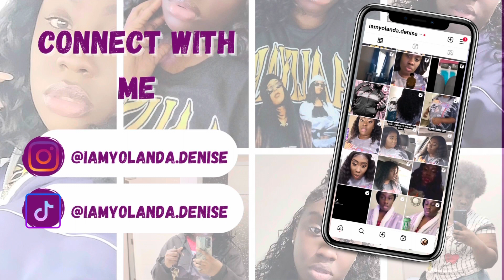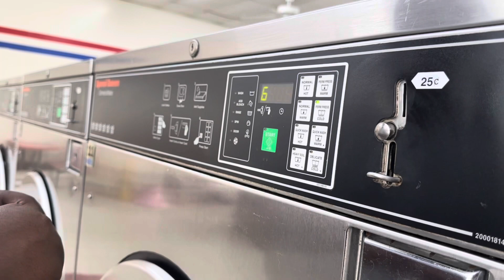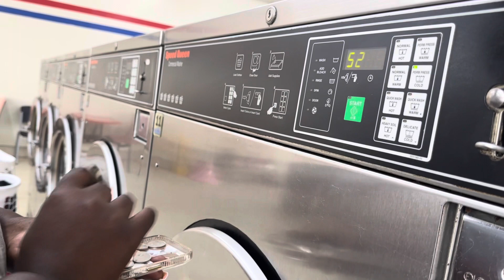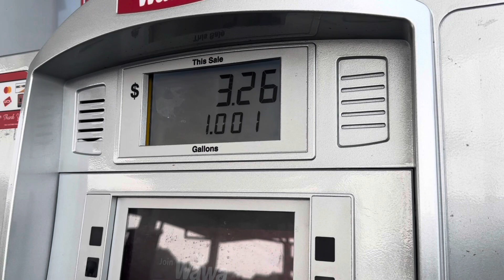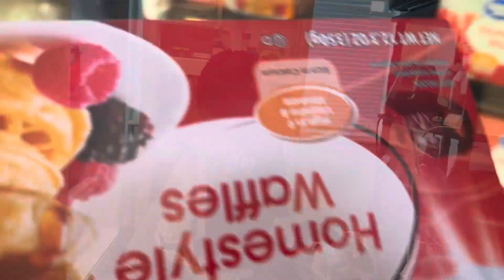SUNDAY RESET:LAUNDRY +SUNDAY MEAL+CLEANING AND MORE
Hey y’all, this is a little resent send a video I did families video in two days Friday Saturday and Sunday, Friday and Saturday. I hope you guys enjoy this video. I did a little bit of cleaning. We did some grocery shopping and we wash clothes. This is the typical stuff that I do on a Sunday so I’m just gonna take it along with me.